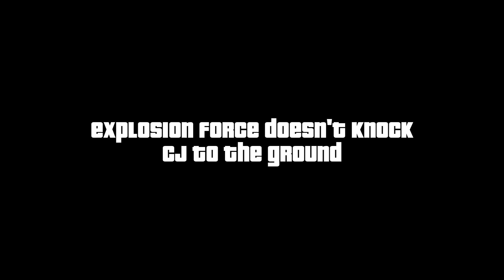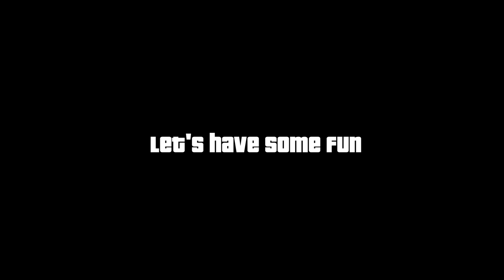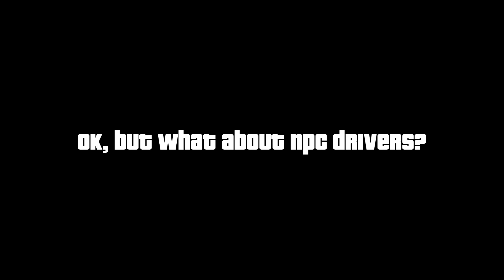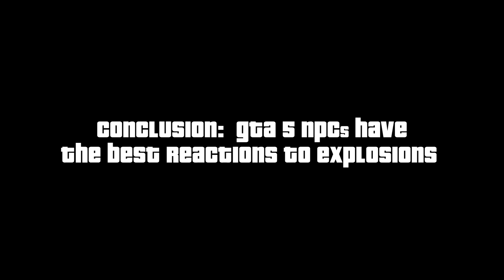Evolution of EXPLOSIONS LOGIC in GTA Games (2001-2022)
Evolution of EXPLOSION LOGIC in GTA 5, GTA IV, San Andreas, Vice City & GTA III!

In each game, we'll be testing Explosions effects on the playable character (ragdoll), their physics & A.I. reactions, with funny gameplay moments in between! GTA 5 Enhanced & Expanded + GTA 6 will also be coved on this Channel whenever they release.

↓ Timestamps ↓
00:00 - Test #1: Explosion Force vs. Character
04:23 - Test #2: Do NPCs Avoid Explosions?

ENXGMA Merch!